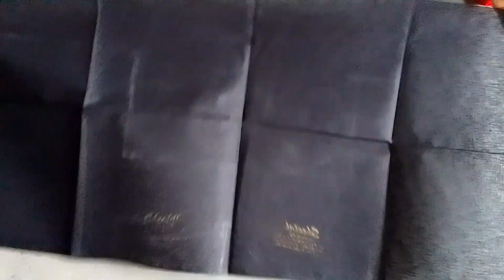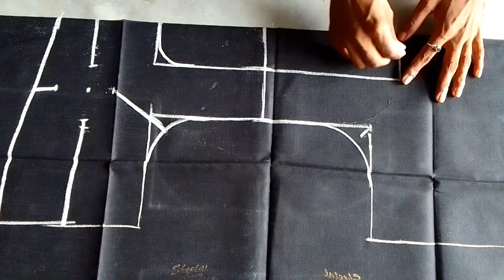ब्लाउज की कटिंग blouse video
blouse design
blouse cutting